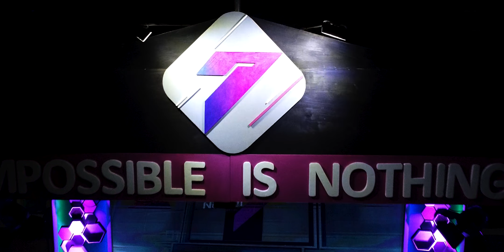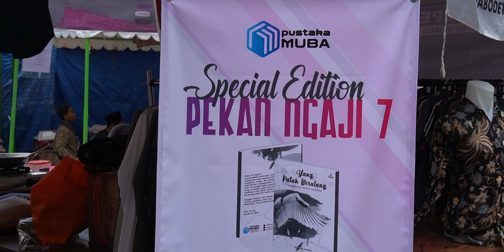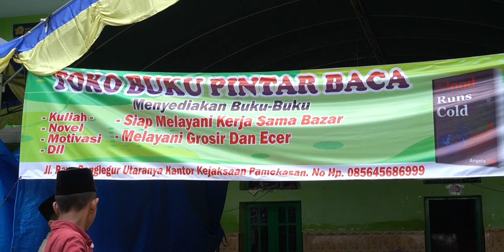REVIEW PEKAN NGAJI 7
Akun Media Pekan Ngaji